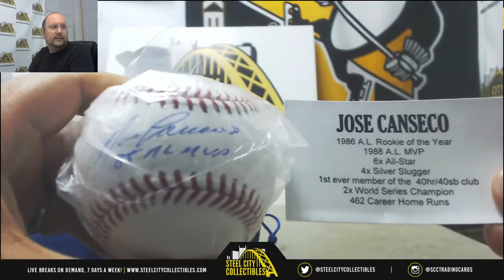Patrick - 2018 Tristar New York Dynasty Baseball Break